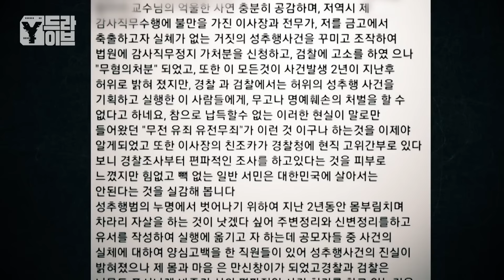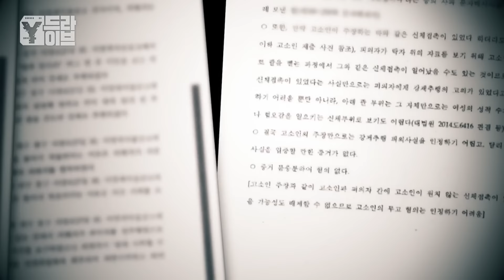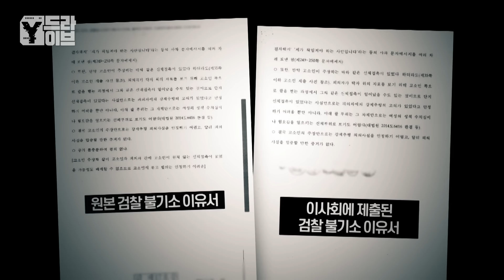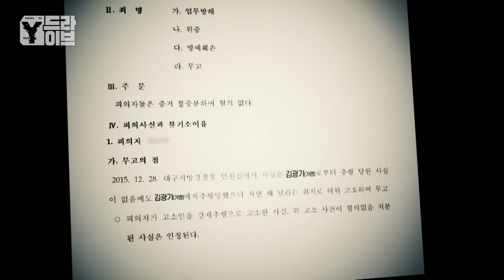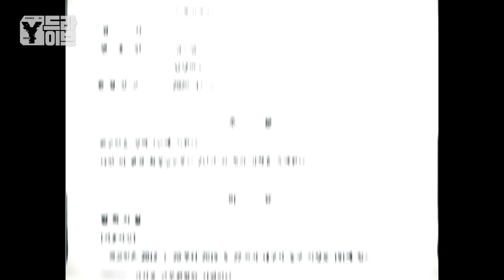5년 전 악연으로 시작된 대낮의 은행 살인사건 | Y드라이브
대낮에 벌어진 비극, 대구 조합은행 살인사건